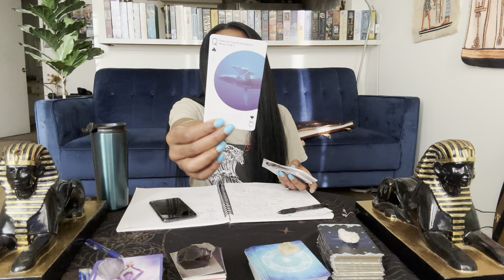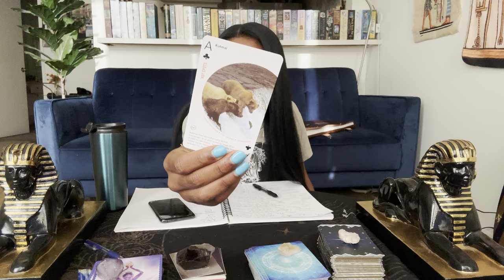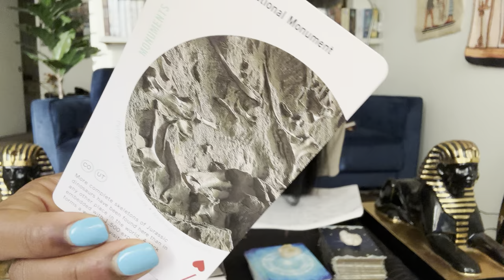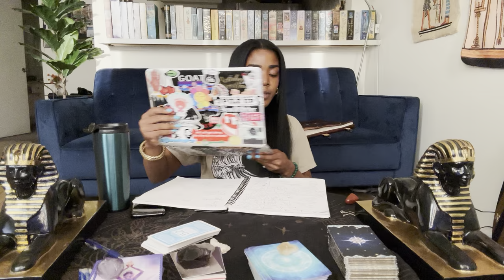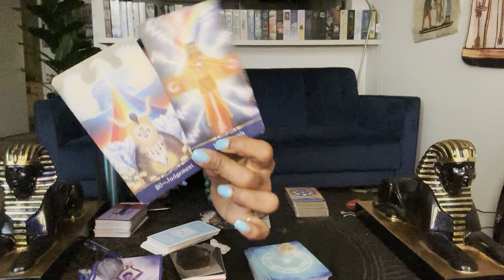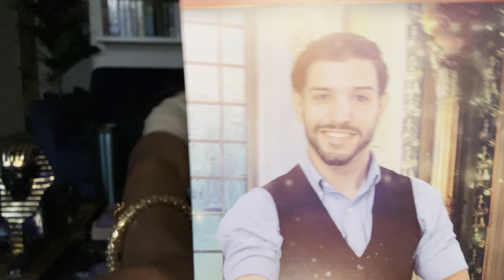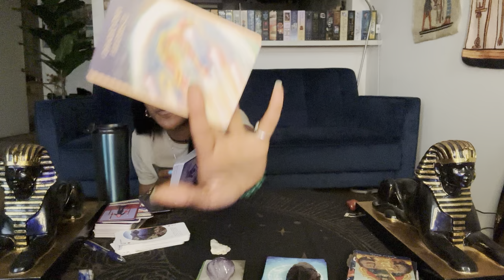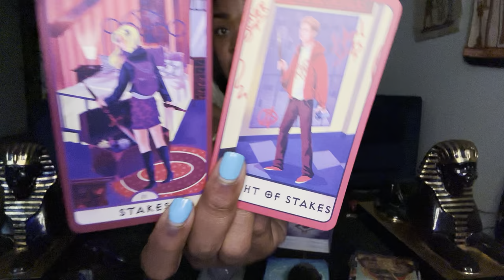♐️ SAGITTARIUS : 12:48AM IN JAPAN 🇯🇵 YOU JUST COMPLETED A CYCLE🍾 WHY ARE THEY DISRUPTING THE PEACE 🫠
1. Email name, photo & zodiac sign.
2. Pick a option from the menu below
3. Send Payment

6 MONTH CLIENT $500

12 MONTH CLIENT $1000

♌️ LEO : 3 days ✨a divine map leads you through GALAXIES & into the arms of your soulmate 🌌